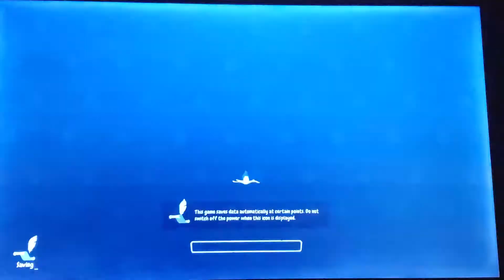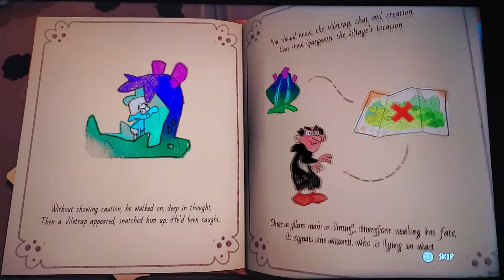The Smurfs: Mission Vileaf - Gameplay - Part 3 - Wild's Campsite - [PS5]